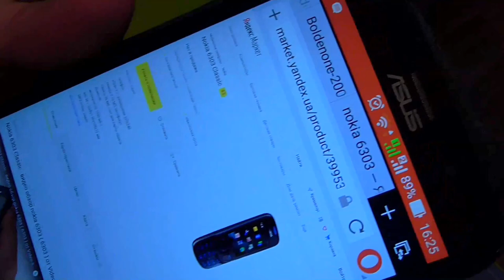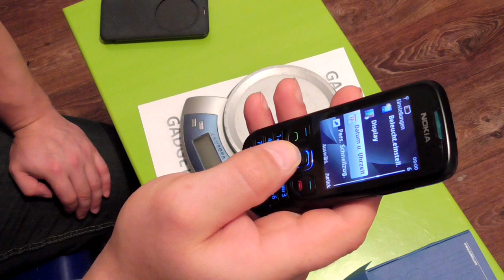Nokia 6303i Сlassic gadget x